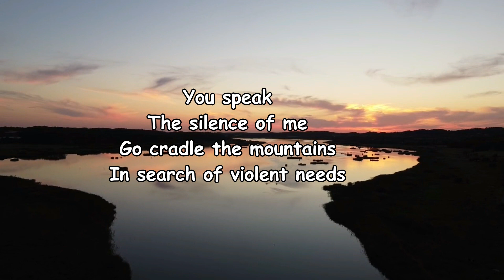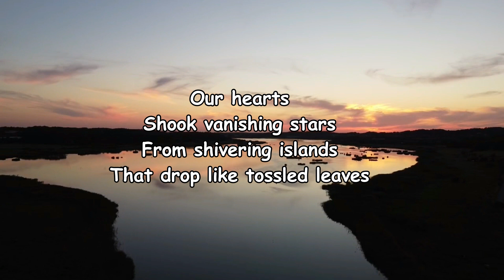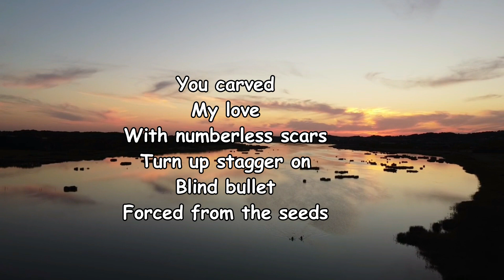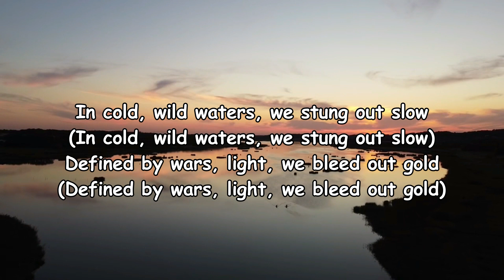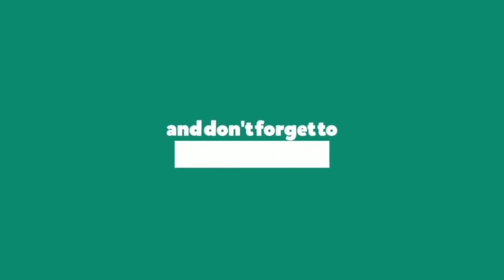Talos - Crows Lyrics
Crows Lyrics:

[Verse 1: Talos]
You speak
The silence of me
Go cradle the mountains
In search of violent needs

[Verse 2: Talos & Lisa Hannigan]
Our hearts
Shook vanishing stars
From shivering islands
That drop like tossled leaves

[Chorus 1: Talos & Lisa Hannigan]
At the sun
With a cry
Notched from the silence
Aim at the sun
With a cry
Blackened by silence

[Verse 3: Talos & Lisa Hannigan]
You carved
My love
With numberless scars
Turn up stagger on
Blind bullet
Forced from the seeds

[Chorus 2: Talos & Lisa Hannigan]
While you go
This love
Blackens the silence
Do we know
Of love
Blind in the silence

[Outro: Talos & Lisa Hannigan, Lisa Hannigan]
In cold, wild waters, we stung out slow
Defined in wars, light, we bleed out gold
Defined by wars, light, we bleed out gold